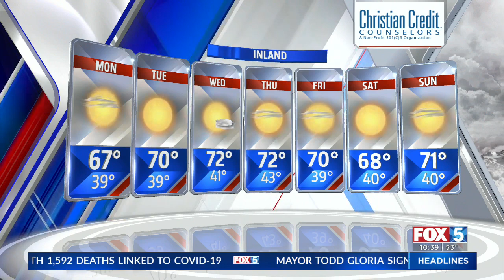FOX 5 Sunday Night Forecast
Your FOX 5 Sunday Night Forecast